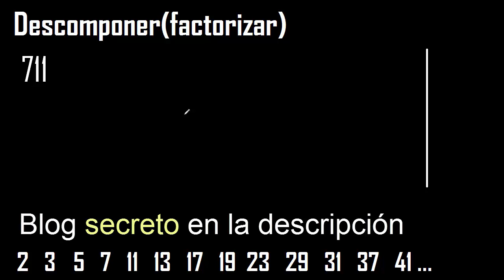Descomponer 711 en factores primos , descomposicion o factorizacion de un numero (factorizar) mcm